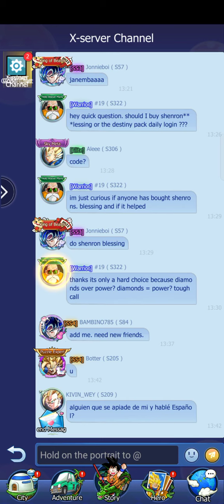Kamehameha Warrior Z | Furydoom Cosmic Adventure | Mobile Legends Bang Bang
KAMEHAME WARRIOR Z

NEW EVENTS:

KAMEHAMEHA WARRIOR Z SEASHORE TREASURE HUNT EVENT

FACTION LIGHT EVENT

SUMMER EXCHANGE EVENT

KAMEHAMEHA WARRIOR Z HOW TO LEVEL FAST

KAMEHAMEHA WARRIOR Z HOW TO GET 7 STAR CHARACTERS

KAMEHAME WARRIOR Z COMBAT GAMEPLAY

KAMEHAME WARRIOR Z FULL TUTORIAL

KAMEHAME WARRIOR Z GIFTCODE

KAMEHAME WARRIOR Z 10X DRAW AND GET SR & SSR CHARACTERS

HOW TO BE STRONG IN THIS GAME

NAME:Christian

SERVER:S319

TELL ME ABOUT THIS KAMEHAME WARRIOR Z GAMEPLAY

FURYDOOM COSMIC ADVENTURE

FURYDOOM COSMIC ADVENTURE CHAPTER STAGE LEVEL HARD 1-5

FURYDOOM COSMIC ADVENTURE WILD LUNCH NEW EVENT

FURYDOOM COSMIC ADVENTURE LIMIT BREAKTHROUGH

FURYDOOM COSMIC ADVENTURE SATAN CITY CELEBRATION

FURYDOOM COSMIC ADVENTURE SUPER DIVINATION 10X DRAW

FURYDOOM COSMIC ADVENTURE DIVINATION MAKE A WISH AND GET SSR
HERO

FURYDOOM COSMIC ADVENTURE HOW TO COMPLETE CHAPTER 9 BOSS - NORMAL

FURYDOOM COSMIC ADVENTURE COMBAT GAMEPLAY

HOW TO COMPLETE DAILY TASKS

HOW TO GET SSS HERO/CHARACTER

FURYDOOM COSMIC ADVENTURE GAMEPLAY

NEW REDEEM CODES

7 REDEEM CODES IS HERE

GIFT CODES

10x DRAW FREE SS & S HEROES

USERNAME: Christian2922

GUILDNAME:GPW

("GOLDEN PINOY WARRIORS")

NAME:Christian

SERVER:S446

FURYDOOM COSMIC ADVENTURE

COSMIC ADVENTURE FURYDOOM

FURYDOOM COSMIC ADVENTURE

COSMIC ADVENTURE FURYDOOM GAMEPLAY

TELL ME ABOUT THIS GAME!

MLBB X STAR WARS EVENT

LOG IN AND RECHARGE TO GET FREE

GALACTIC TICKETS & BOUNTY TICKETS

GALACTIC EVENT IS FOR ORIGINAL SERVER

BOUNTY EVENT IS FOR VPN SERVER

NOSTALGIA FREE AVATAR BORDER

PLEASE WATCH THIS VIDEO GUYS & THANK YOU! 😘

IF WE REACHED 500 SUBSCRIBER & 500 LIKES ON THIS VIDEO I WILL GIVE AWAY 1 EPIC SKIN

HOW TO PARTICIPATE & WIN 500 Diamonds 💎

JUST Like My Video, Please Share this &

Comment Your I.D and Server Leave it in the Comment Section

Don't Skip The Whole Video

Just...

WATCH TILL THE END GUYS! THANKS

Full Explained is here 😉

NAME: Christian Arenas

Mobile Legends ID:

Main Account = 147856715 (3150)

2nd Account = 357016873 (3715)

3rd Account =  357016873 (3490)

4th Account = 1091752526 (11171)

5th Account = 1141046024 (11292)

Backround Music:

Original Sound

Tell Me About This MLBB X Star Wars Galactic And Bounty Event

My Pleasure to help you guys!